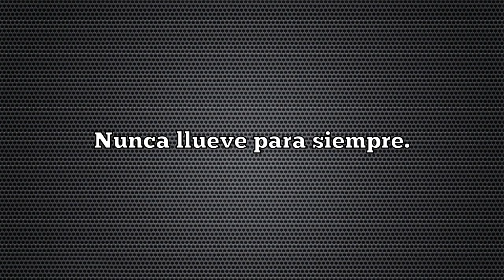Novosibirsk pasado por Agua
Mi paso por Novosibirsk es breve pero intenso. Una tormenta de verano colapsa la ciudad entera y anega las calles. Durante un buen rato no hago más que recorrer carreteras inundadas y luchar contra un tráfico infernal. Lo mejor de ese día es que por la tarde me encontré a Vladimir y Uri con los que viajaría durante días desde entonces.
Music is Buried by The Passion HiFi